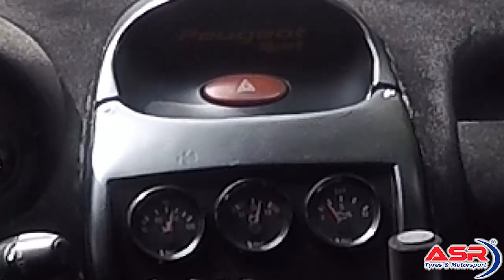Trofeo Kumho Gt Racing Store Cantabria | Rallye Alfoz de Lloredo/Cartes 2023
Resumen de la tercera cita del Trofeo Kumho Gt Racing Store Cantabria , el Rallye Alfoz de Lloredo/Cartes 2023